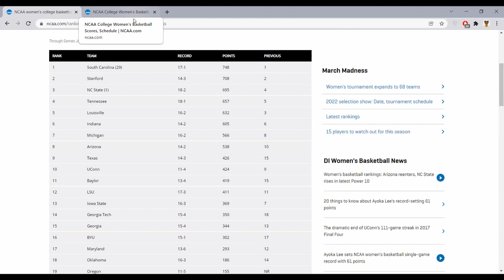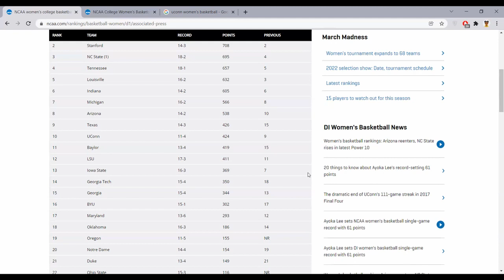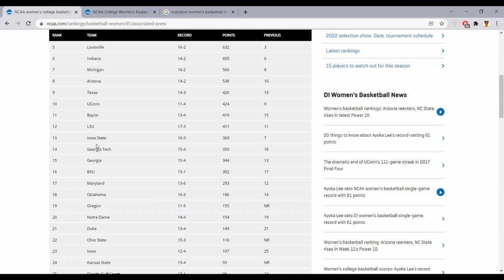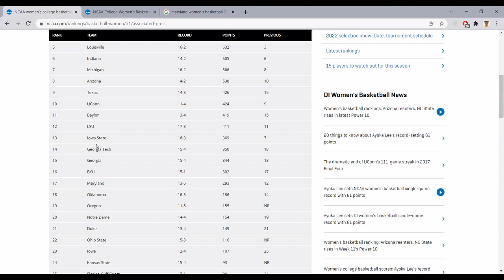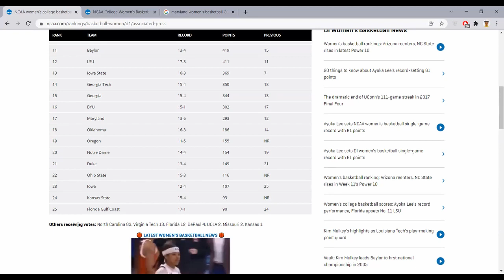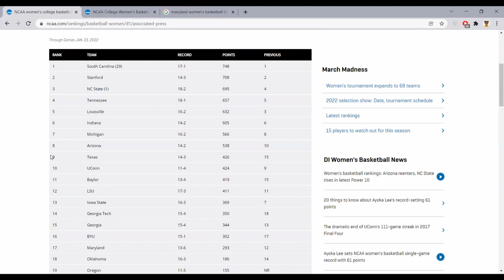NCAA Women's Basketball Week 11 Recap. Has UConn really gotten better?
⌚ Timestamps
0:00 Introduction
1:06 AP Top 10 Review
2:21 Long UConn Rant
6:04 AP Top 25 Review (Cont'd)
6:39 Short Maryland Rant
8:22 AP Top 25 Review (Cont'd)
8:36 Catilin Clark
9:17 Ayoka Lee record breaking 61 points performance
10:46 Final Four Predictions